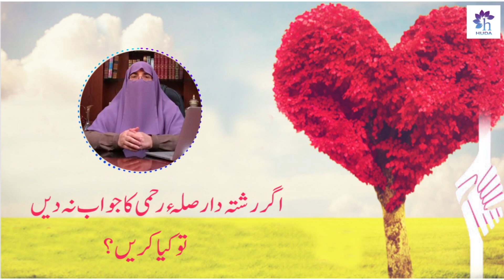Agar Rishtaydar Silah Rehmi Ka Jawab Na Dain? | Dr. Farhat Hashmi | Official YouTube Channel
Note:
This video is produced by Dr.Farhat Hashmi Official Channel and content is licensed to us.
JAZAKALLAH KHAIRAN